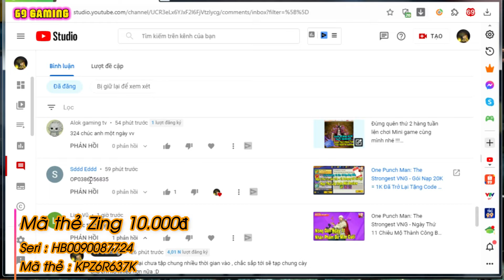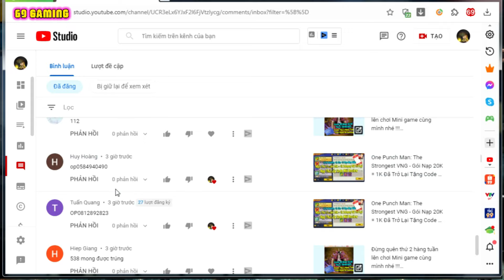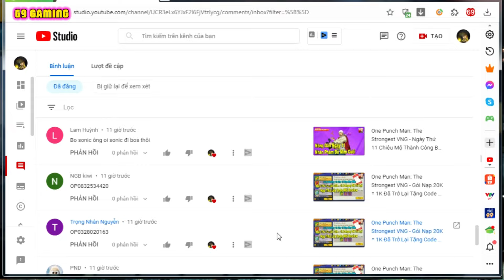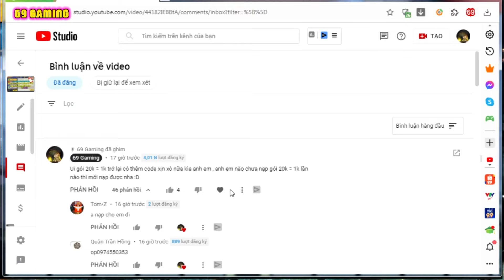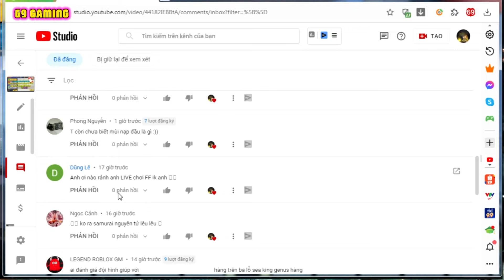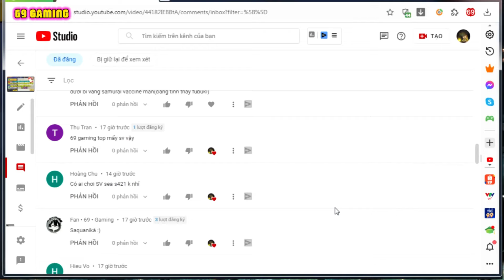One Punch Man: The Strongest VNG - Ngày Thứ 14 Của Nông Dân Chơi Vì Đam Mê | 69 GAMING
Chuỗi sự kiện ăn mừng 4000 Người Đăng Ký anh em đừng bỏ lỡ nha ♥ Các video vào lúc 19h hàng ngày mình sẽ kèm 1 combo Funcard + Zing ở ngẫu nhiên 1 đoạn bất kỳ bên trong video cho anh em nào nhanh tay nha , và sự kiện kéo dài cho đến hết chủ nhật tuần này 12-9 luôn nha AE !

Code One Punch Man: The Strongest VNG Mới nhất
OPMSAITAMA
OPMSONIC
OPMGENOS
OPMCAOTHUBALO
OPMSAMURAI
OPMTATSUMAKI
OPMPURIPURI
OPMFUBUKI
OPMDRGENUS
OPMSERVERMOI
OPMLAMLAICUOCDOI
OPMVIP2021
OPMQUAHOT
OPMQUAYTUONGMIENPHI
OPMCHINHTHUCRAMAT
OPMMOIBANCUNGCHOI
OPMDKS500K
Ở trên là full Code One Punch Man VNG Mới nhất !!!

One Punch Man: The Strongest VNG - Ngày Thứ 14 Của Nông Dân Cày Cuốc Ít Nạp

✬ Cột mốc 3000 người đăng ký ☑️ Đã Đạt ♥ Ngàn Lần Cảm Ơn Anh Em ♥
Hãy cùng mình chinh phục cột mốc tiếp theo 4000 Người Đăng Ký nhé anh em ơi ♥♥♥

 (● ´ω ｀ ●)

Music | Star by Declan DP